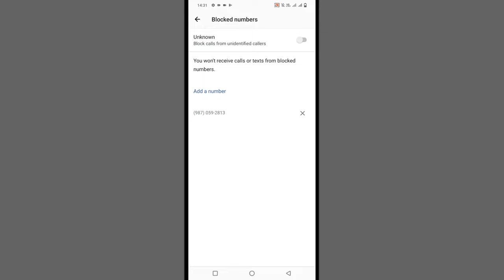Vivo Mobile Mein Blacklist Kahan Hai | Vivo Block List Setting | Vivo Blacklist Open